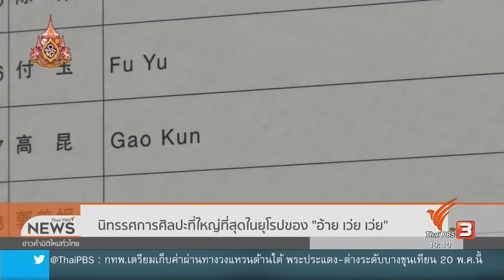นิทรรศการศิลปะที่ใหญ่ที่สุดในยุโรปของ "อ้าย เว่ย เว่ย"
อ้าย เว่ย เว่ย ถือเป็นศิลปินร่วมสมัยคนสำคัญที่ใช้งานศิลปะวิพากษ์วิจารณ์การเมืองและสังคมอย่างเผ็ดร้อน ล่าสุด ศิลปินและนักกิจกรรมเพื่อสิทธิมนุษยชนชาวจีนได้เปิดนิทรรศการแสดงผลงานในเยอรมนี ที่ถือว่าเป็นการแสดงผลงานครั้งสำคัญที่สุดของตัวเอง